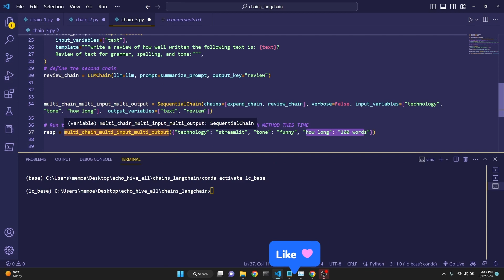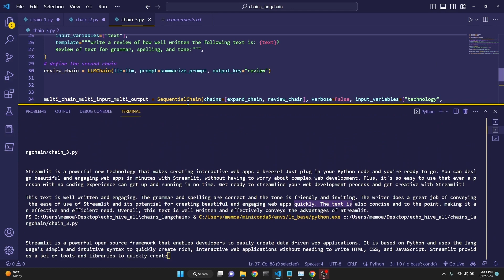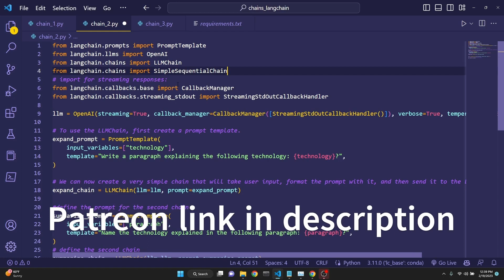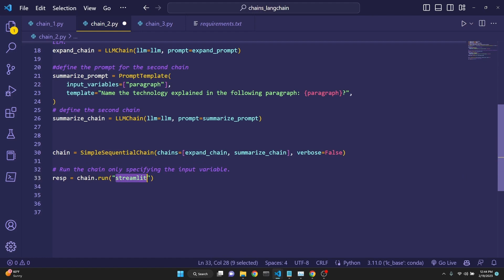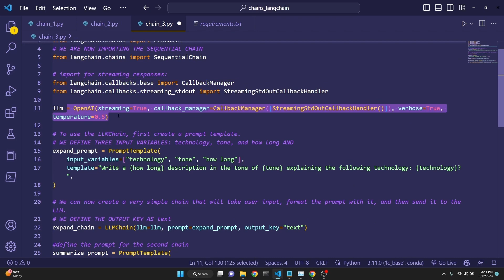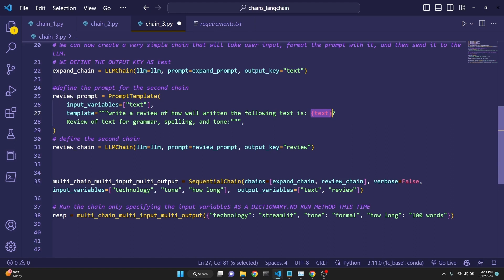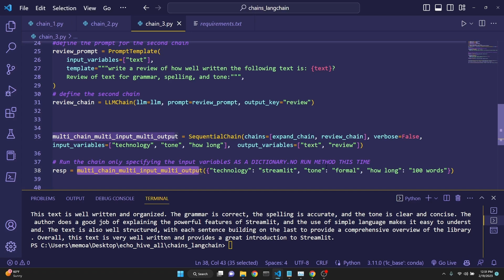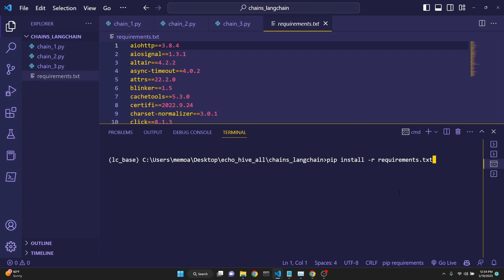Langchain Chains and Chaining explained. Gpt 3 llm tutorial with streaming responses, multi input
We will learn about how to form chains in langchain using OpenAI GPT 3 API. How to build chains with multiple llm calls with multi input and multi output chains. We will also learn how to use streaming responses in langchain.
NOTE: YOU MUST HAVE "OPENAI_API_KEY" ENV VARIABLE SET FOR OPENAI GPT 3 API TO WORK

Timeline:
00:00 intro and demo
01:33 relevant langchain documents
01:54 Simple llm chain
03:15 multi llm chain with streaming responses
06:49 multi llm chain with multi input, output
10:54 code review and final thoughts